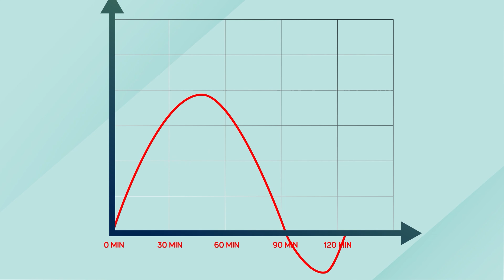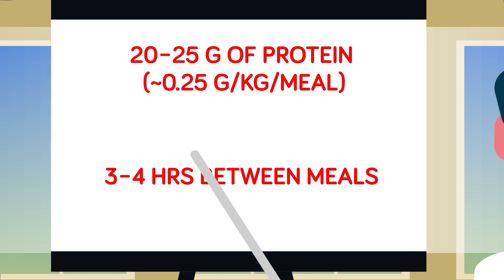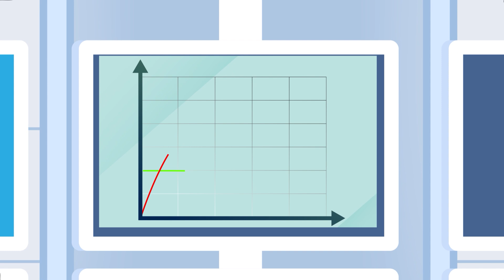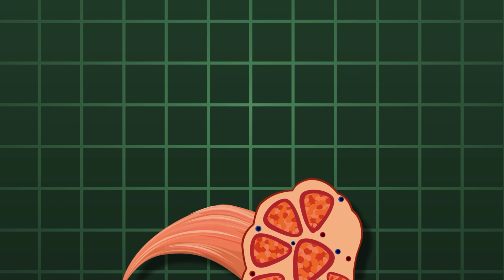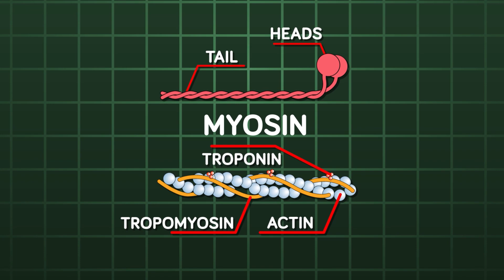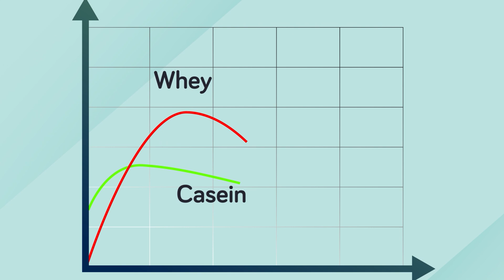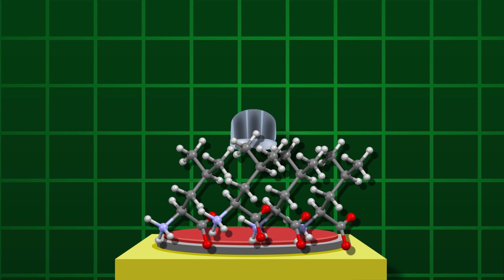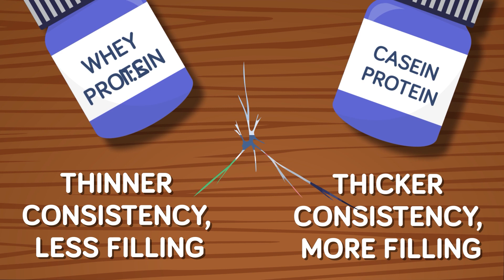Effects Of Eating Protein Before Bed | The Workout Show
Have you ever seen this before? Guys with a literal timer on their watch, set to go off every few hours to remind them to eat their protein? They do this to ensure they never experience the slightest dip in muscle protein synthesis throughout the day. However, there's a big emphasis on the 'day' part. Things change at night, considering there's this huge 8-plus hour block of time that has been ignored in terms of protein intake; that is, until now.